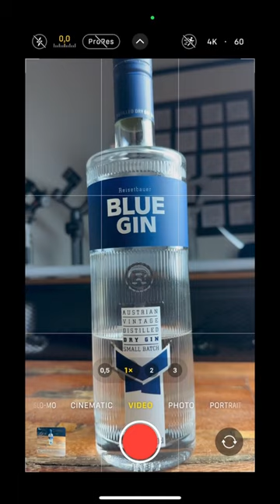Make Your iPhone Videos look Cinematic in 47 Seconds!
Learn to Shoot & Edit and HOW to turn your content creation into a striving business! Join our BRAND NEW Content Creator Foundations course literally for free:

Some of my favourite gear:
►Zhiyun Smooth Q4
►iPhone 13 Pro
►DJI OM4
►Hohem iSteady V2
►DJI OM5
►Zhiyun Crane M3
►Zhiyun Smooth 5
►Zhiyun Smooth Q3
►Zhiyun Smooth 4

With the iPhone 14 Pro apple has introduced an extreme video stabilisation called action mode. iPhones have always been fantastic for capturing some great videos - today I share with you an easy to follow tip to make your iPhone videos look more cinematic.